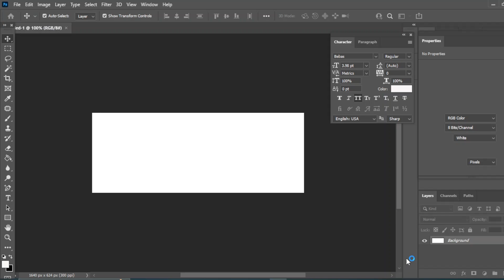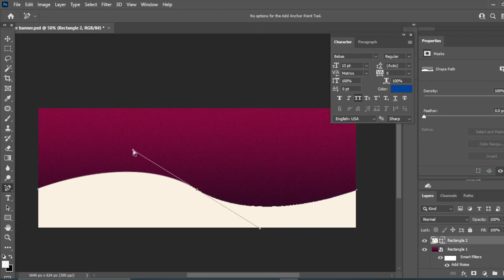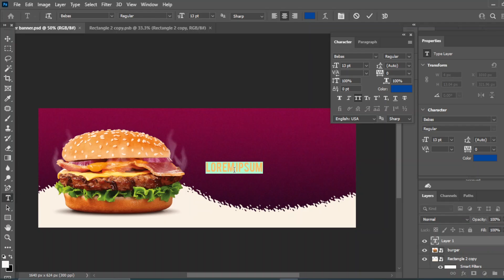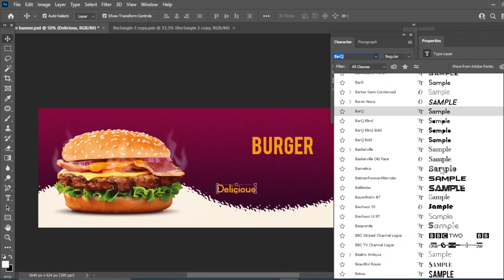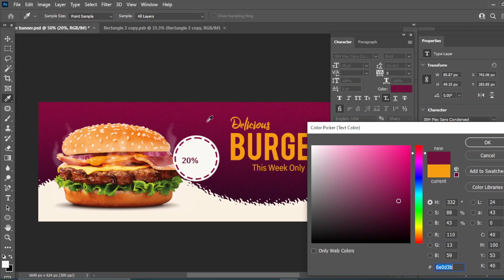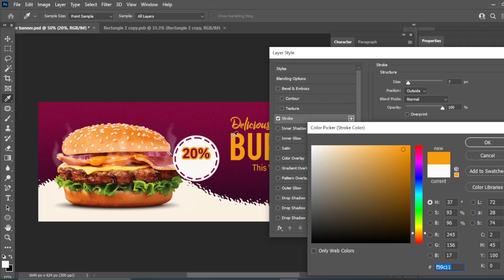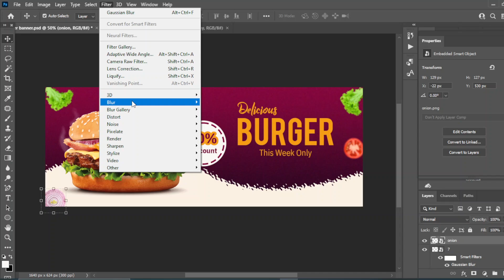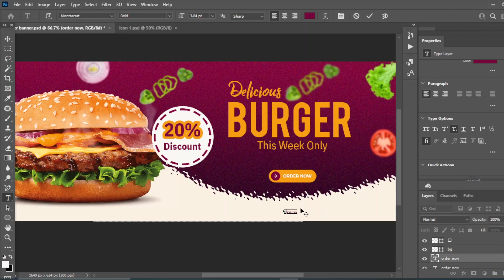Burger restaurant banner design in photoshop l Social media banner design